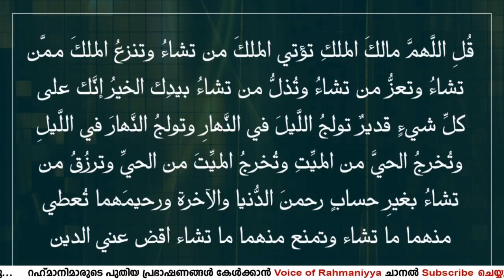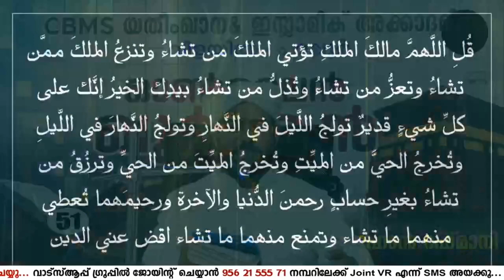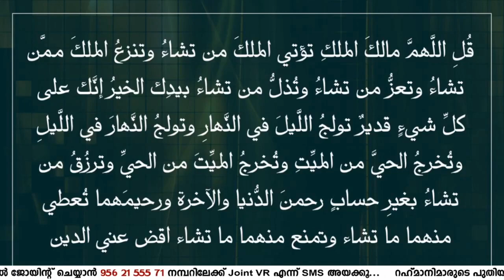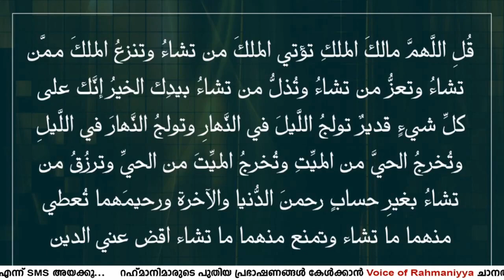കടം വീടാൻ ഈ ദിക്ർ സഹായിക്കും | USTHAD SHAJAHAN RAHMANI KAMBLAKKAD